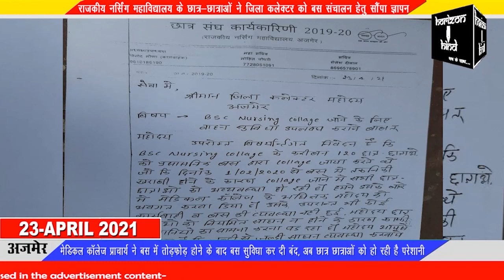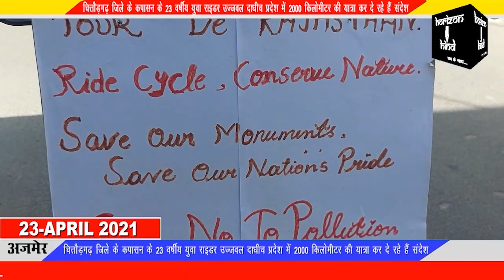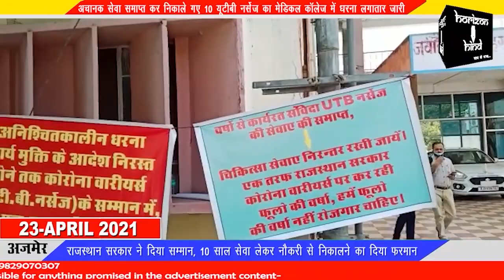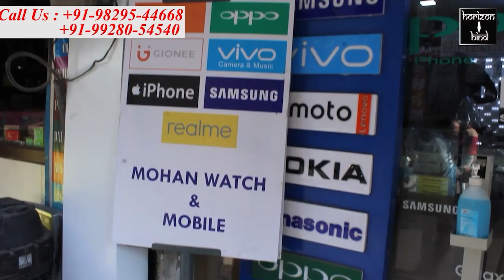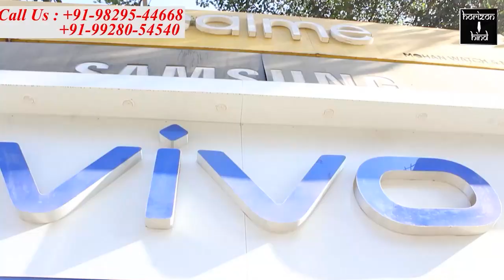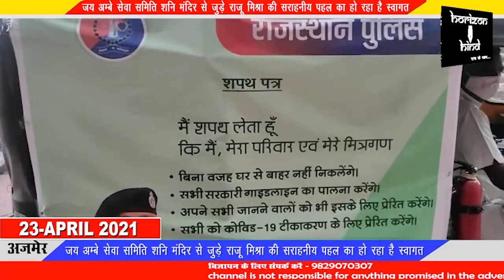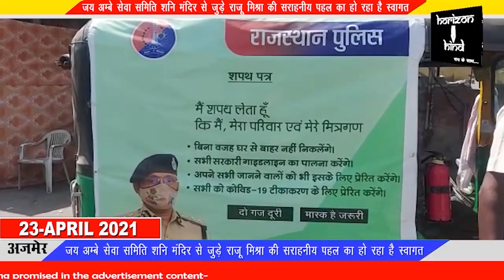Hindi News Bulletin हिंदी समाचार बुलेटिन 23- 4 -2021